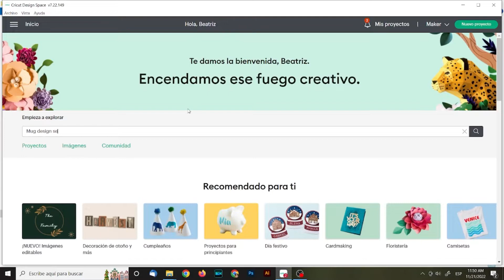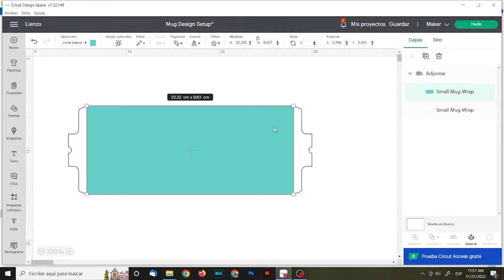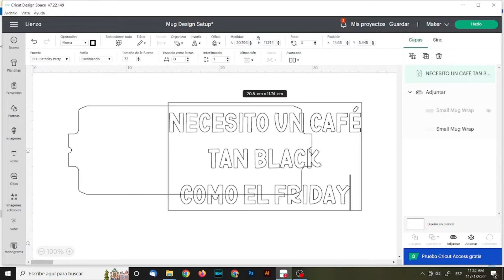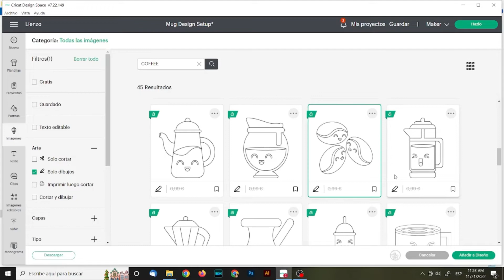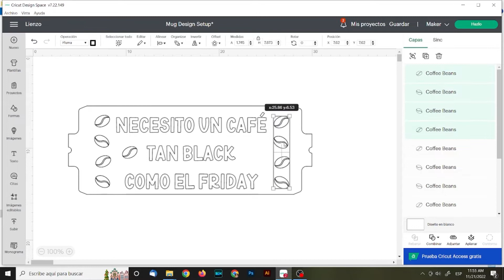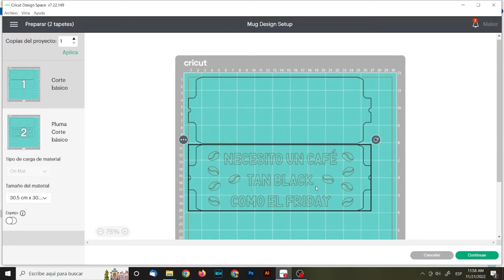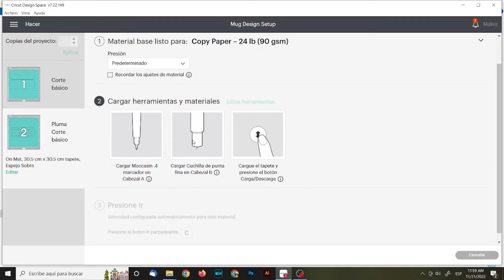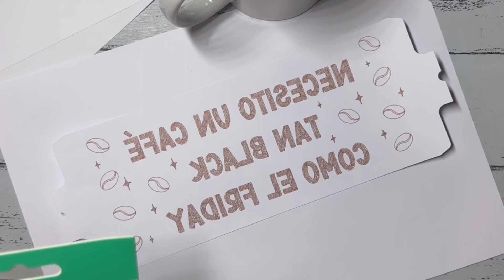Tutorial ☕️🖤 Rotuladores Infusible Ink y Cricut MugPress - Black Friday!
Y aquí está el segundo proyecto que he hecho con el pack de primeros pasos de Cricut Mug Press, ¡que sigue de oferta en la web de @Craftvan!

En este caso, he utilizado los rotuladores de Infusible Ink para dibujar el diseño. Podéis pintar directamente sobre el papel o dejar que la Cricut trabaje por vosotras 😎

¡Disfrutad mucho creando!
¿Tienes una Cricut y quieres aprender a utilizarla? ¡Échale un vistazo a todos los cursos disponibles en Academiacricut.com!